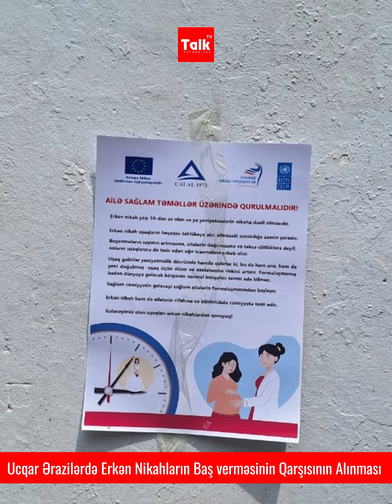Ucqar ərazilərdə erkən nikahlara qarşı mübarizə...